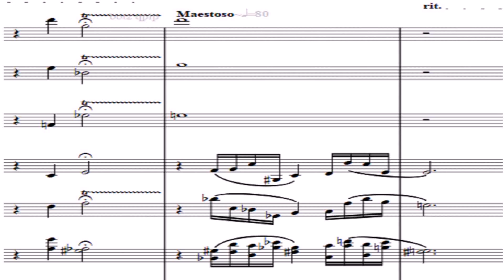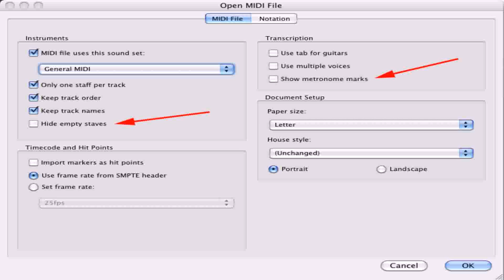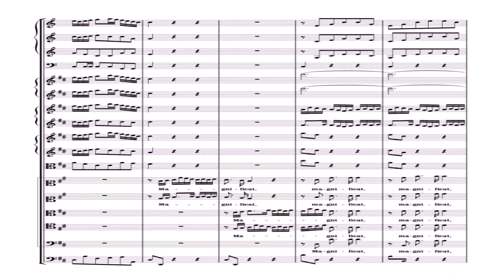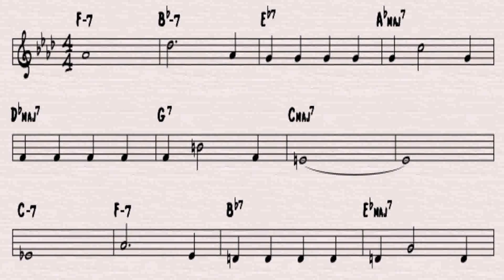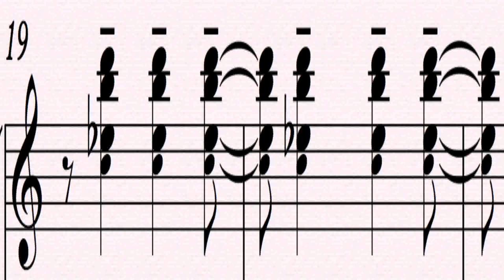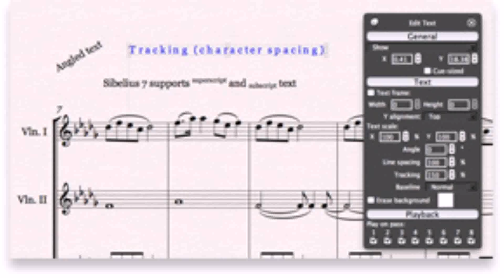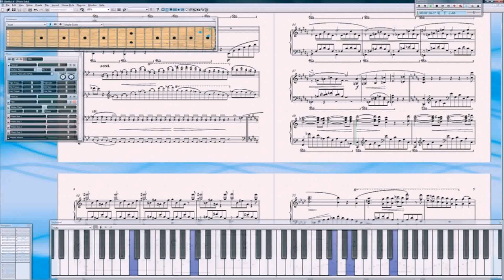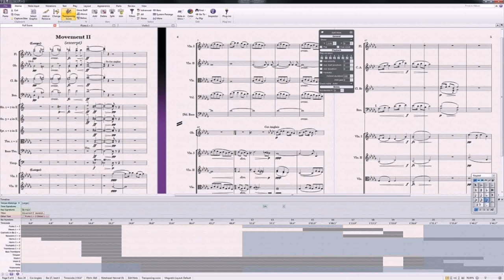Best House Style Sibelius (see description) (see description)